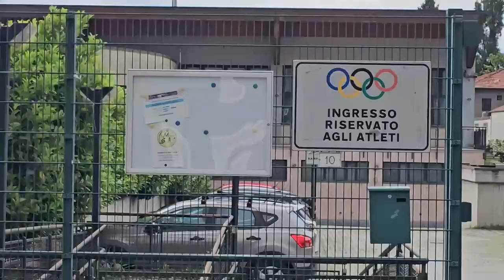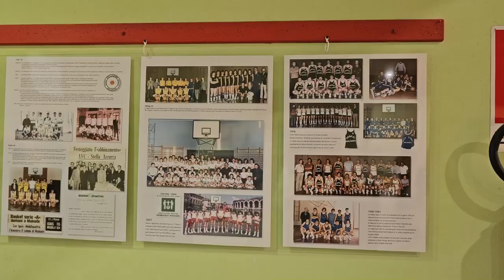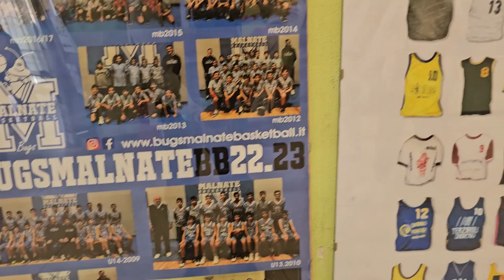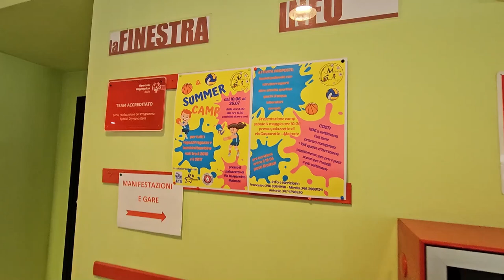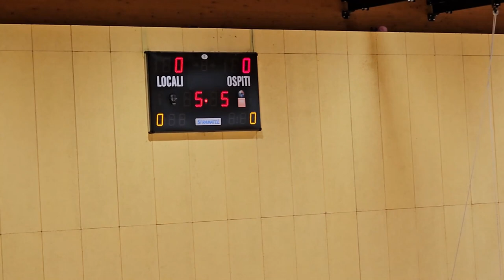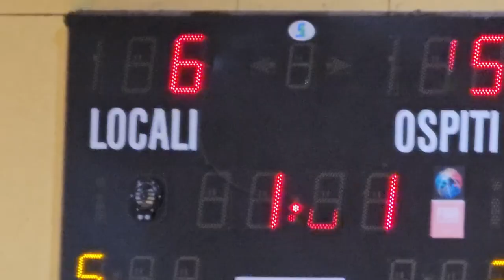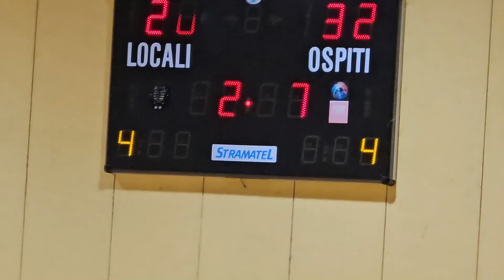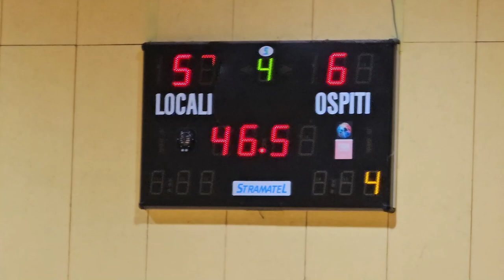2024 06 02 ore 17 35 51 Malnate 6 1-5 (finali Basket UISP Varese di Under 17 e Under 18)